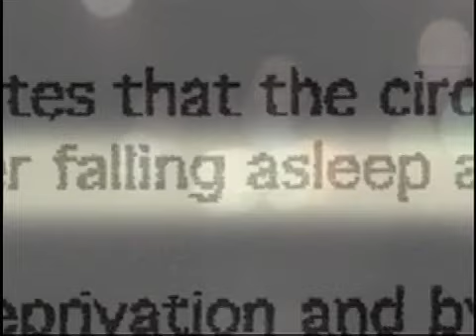Haskell Wexler at the Sundance Film Festival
Legendary cinematographer Haskell Wexler attends the Sundance Film Festival to promote his documentary, "Who Needs Sleep?" This segment aired as part of the television program "Sundance Film Festival Dailies." Directed and Edited by E. Nicholas Mariani.